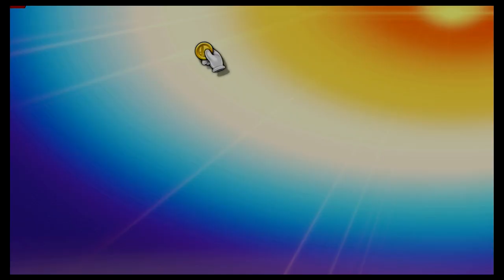Super Smash Bros Ultimate Amiibo Fights – Request #23760 Rosalina & Lucario vs Daisy & Pikachu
Shout out to laytronick_kawaii for the request, Thanks!!!  Which amiibo would you like to see battle it out next? Smash On!!! I wanted to apologize ahead of time if you do not see your requests right away. Unfortunately I'm still a couple of days behind, but I make sure I go through all the requests. Please understand I'm not neglecting any request, I go through all the requests in the order they were received, so please bare with me a little longer and enjoy this wonderful community that everyone has help me built :) Thank you for your time and patience!